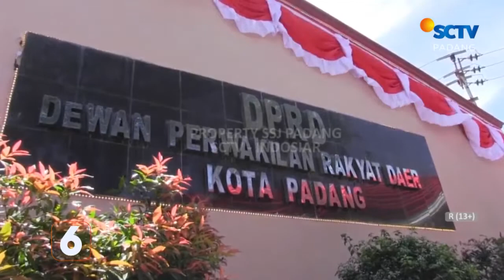MESKI BERUSIA LEBIH DARI 3,5 ABAD, KOTA PADANG MASIH MEMPUNYAI SEGUDANG MASALAH